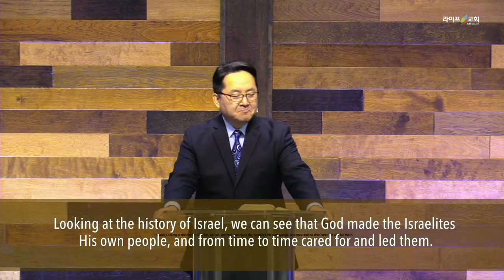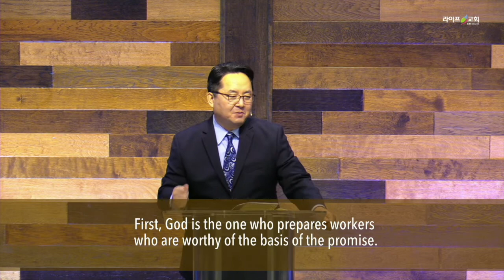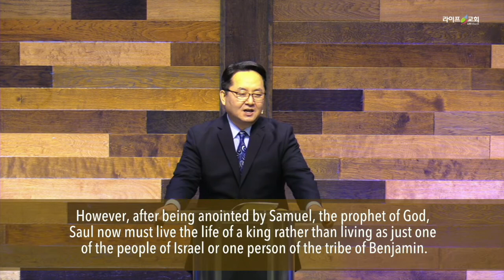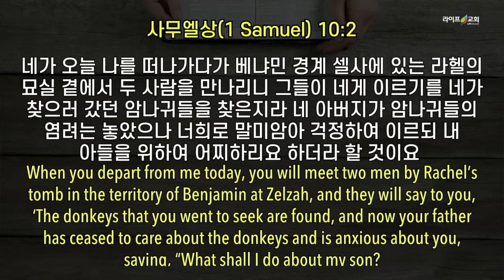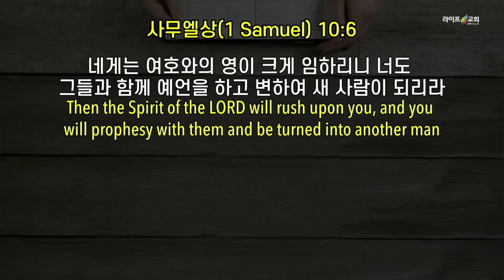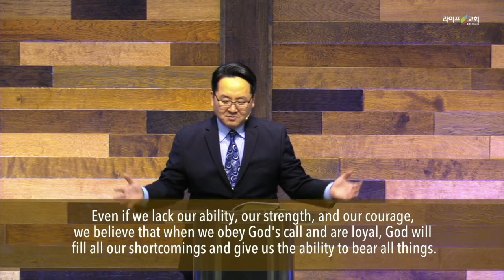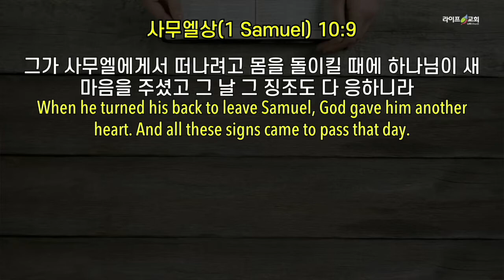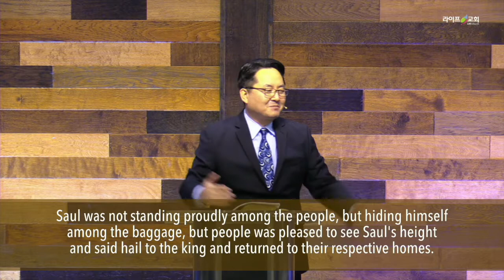2020-11-15 "부르심에 반응하기"(삼상 10:1-27)